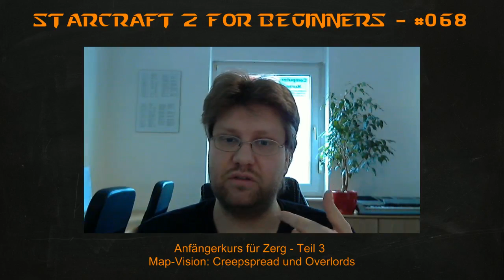SC2 for Beginners - Zerg Tutorial #7